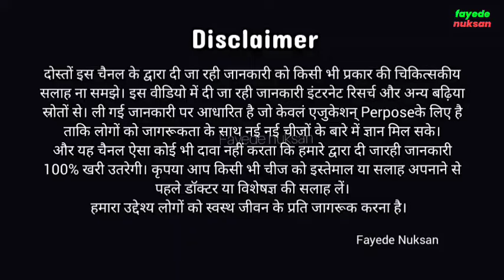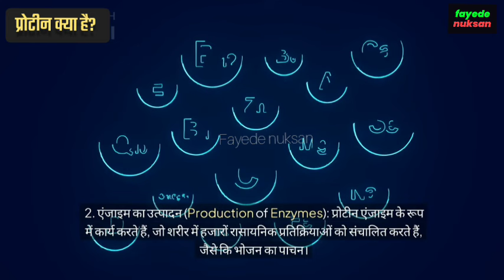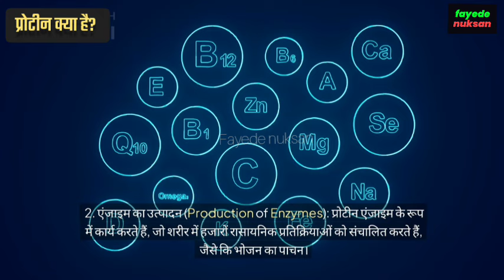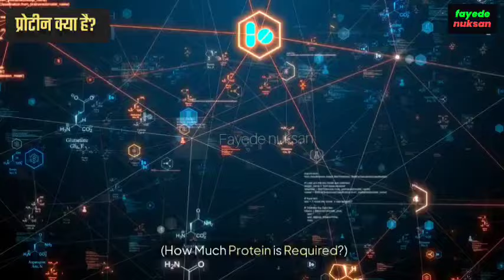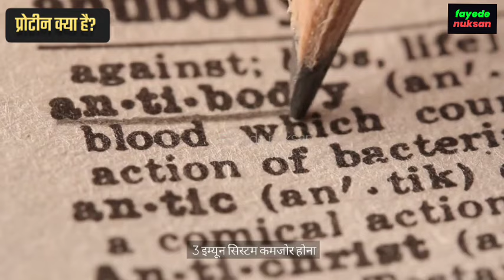प्रोटीन क्या है?|प्रोटीन के प्रकार | प्रोटीन के प्रमुख स्रोत | Protien Kya haiv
प्रोटीन क्या है? | प्रोटीन के प्रकार | प्रोटीन के प्रमुख स्रोत | Protien Kya hai

Content covered:-

In this video we will discuss about What is Protein in Hindi and we will also talk about benefits and Sources of Protein.
we will also see that प्रोटीन क्या है  ?
प्रोटीन आपके शरीर में क्या क्या करता है  WHAT PROTEIN DOES FOR YOUR BODY
What food is high in protein?
Classification of protein?
What is amino acids?
Structure of amino acids?
Essential protein?
Non essential protein ?
Globular protein ?
Fibrus protein ?
Albumin protein
Casine Protein
Histone protein
What is gluten protein
What are 7 examples of protein foods?
What do protein do for you?
What are the top 10 protein foods?
Which fruit is highest in protein?
How many eggs is enough protein?
What are the 4 types of proteins?
What are the 7 types of protein?
What are the 3 protein types?
What are the 8 types of protein?
What are the main functions of protein?
What are the 6 functions of proteins?
What are the 3 main types functions of proteins?